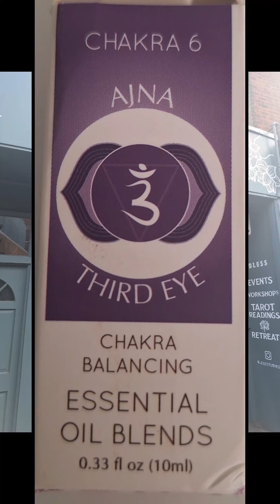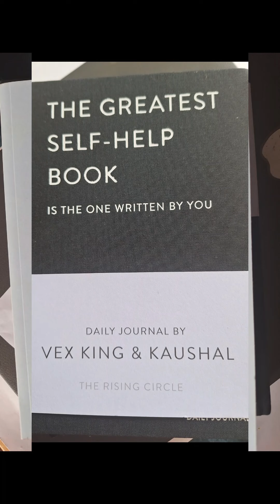Memories as a Child in Stokenewington 1970s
A nostalgic journey through the streets where I grew up and attended school in the 1970s.

Stoke Newington held a special place in my heart. We strolled to the local shops and treated ourselves to some delicious ice cream.